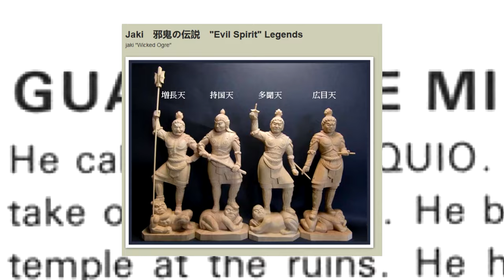SAY HI TO THE BAD GUY - THE JAQUIO (NINJA GAIDEN 1)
- THE JAQUIO -
To laugh is to love...but also to HATE.

FOLLOW ME AT:

BSKY: AQOC.BSKY.SOCIAL

TWITTER.COM/QUESTIONOFC

TWITTER.COM/NORMALLYRETRO

INSTAGRAM.COM/NORMALLYRETRO